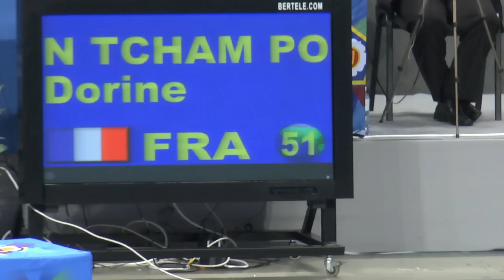FINAL BLOCK EJU CADET EUROPEAN JUDO CHAMPIONSHIPS 2015 SOFIA